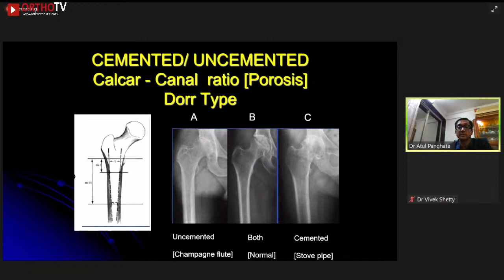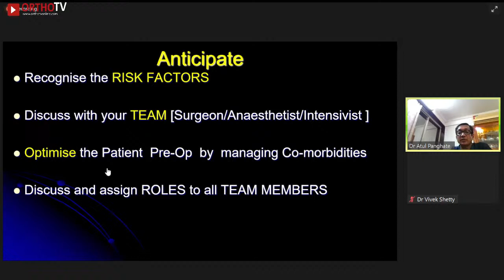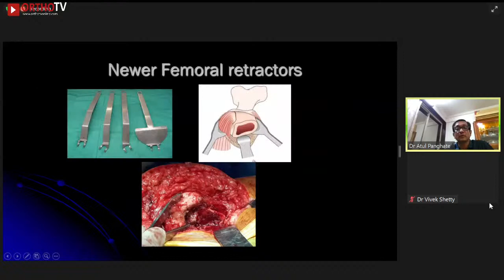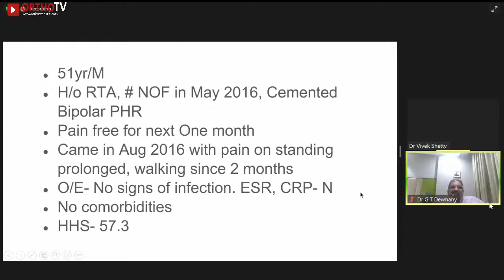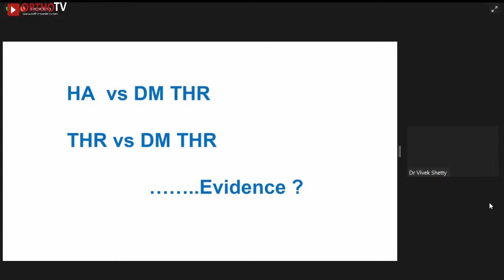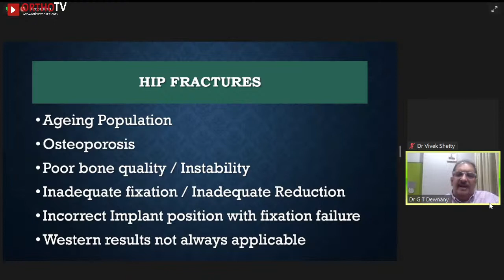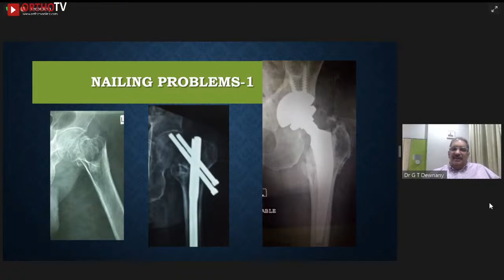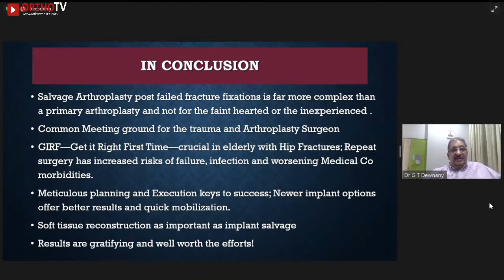Arthroplasty in Hip Trauma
Date: 18th September (Saturday)
Time: 8.00pm

1. Salvage hip arthroplasty in failed proximal femur fracture fixations

 Dr.G T Dewnany
M.S., D.N.B.(ORTH), MCH(ORTH) UK, FRCS, FRCS (ORTH) UK.
Consultant Orthopaedic and Joint Replacement Surgeon Mumbai.

2. Primary dual mobility hip arthroplasty-Experience and rationale

Dr Vivek Shetty
MS ORTHO, DNB,FRCS, MCH(ORTHO)
Consultant Orthopaedic Surgeon
P D Hinduja Hospital, Mumbai.

3. Femoral stem in Hip arthroplasty post femoral neck fracture - cement Or not!

 Dr Atul Panghate
MBBS, MS (ORTHO), D. ORTHO
Proffesor & Orthopaedic Surgeon SETH G S MEDICAL COLLEGE & KEM HOSPITAL, PAREL, Mumbai

Live on OrthoTV